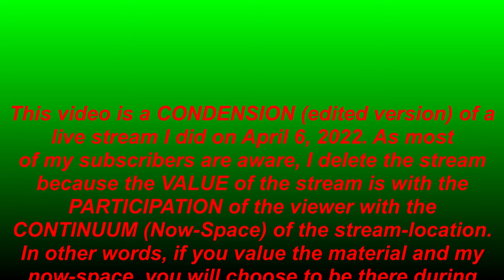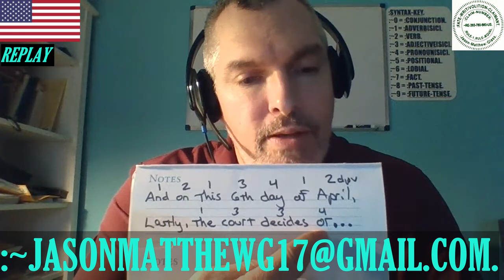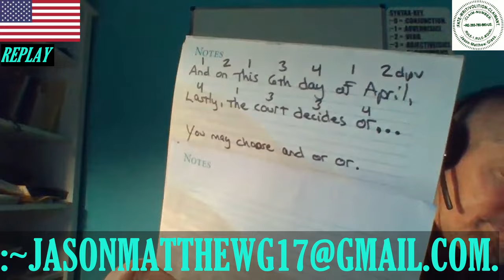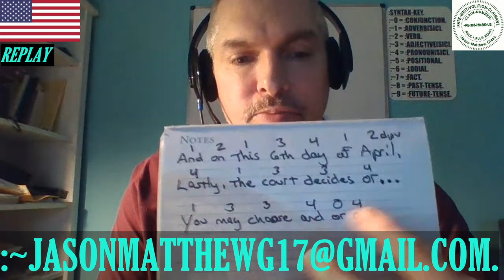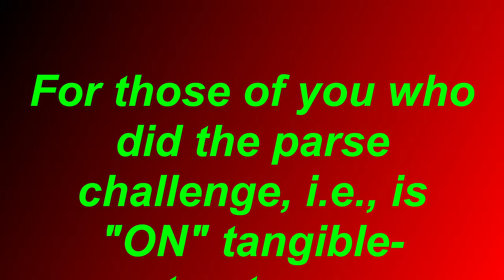:COFFEE/CORRECT-GRAMMAR, ~06-~APRIL[SIC[-~2022: CONJUNCTION-MECHANICS-MINI-CLASS, PART-~2.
FOR THE COFFEE/CORRECT-GRAMMAR, ~06-~APRIL[SIC]-~2022: CONJUNCTION-MECHANICS-MINI-CLASS, PART-~2[CONDENSION].